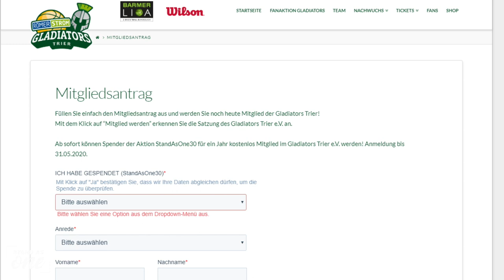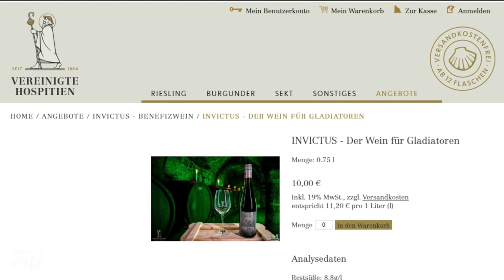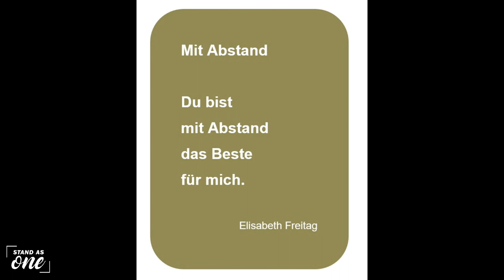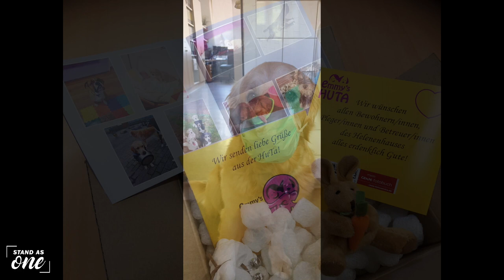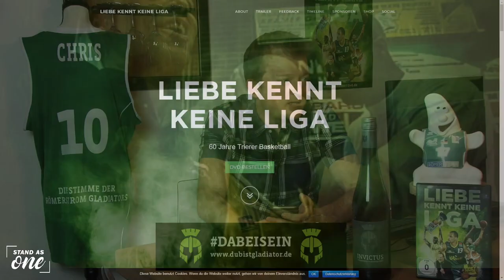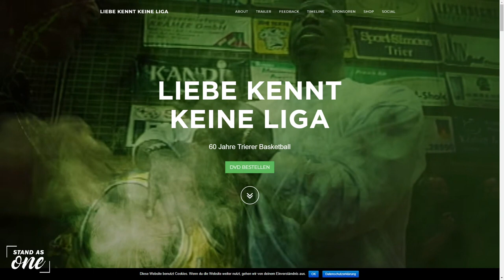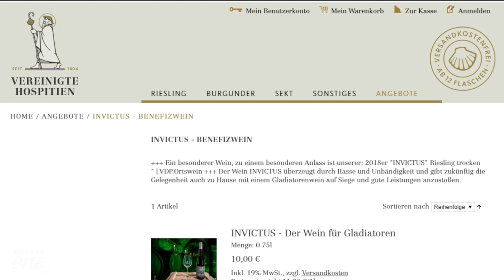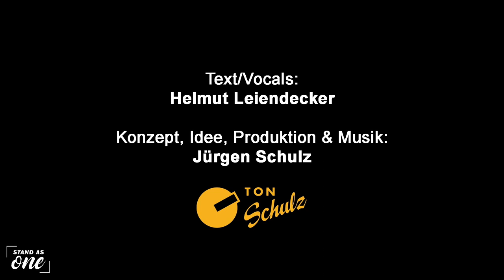18/30 Stand As On - Der Corona Talk mit Chris Schmidt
Gäste: Tobias Reiland / Henrik Rödl / Philip Zwiener

🙏 Die ersten kleinen Lockerungen in der Corona-Krise sind beschlossen, die Kontaktsperre gilt aber weiter. Wir dürfen unsere Lieben nicht besuchen, auch nicht in Altenheimen oder Krankenhäusern.⛔️💔

🎙Ich freue mich sehr mit dem Geschäftsführer der Vereinigte Hospitien Trier, Tobias Reiland über die aktuellen Herausforderungen zu sprechen.🍀

🏀 Nach der finanziellen Rettung ist es mein Wunsch den Trierer Basketball auf ein breiteres Fundament zu stellen. Peter Hoffenbach plant mit dem Gladiators Trier e.V. Gesellschafter der Profis zu werden. Gemeinsam stellen wir euch eine neue Initiative unter dem Motto dabeisein vor. Wer bei standasone30 gespendet hat kann hier kostenlos Mitglied werden

💚Stolz bin ich darauf in meinem kleinen Format mit dem langjährigen Trierer Headcoach und heutigen Nationaltrainer des Deutscher Basketball Bunds Henrik Rödl in Erinnerungen zu schwelgen und über die anstehenden Herausforderungen der deutschen Nationalmannschaft zu sprechen.🇩🇪🏀

⛹️‍♂️ Einer seiner Schützlinge, der den "Trierer Weg" maßgeblich geprägt hat, ist der Most Improved Player der easyCredit Basketball Bundesliga 2011, deutsche Meister und Pokalsieger Philip Zwiener. Ich bin sehr gespannt, was er aus seinem Berufsalltag als Polizist in dieser Zeit berichten kann.👮‍♂️